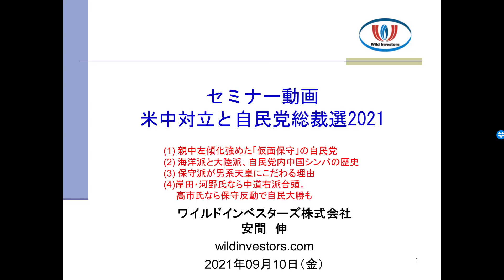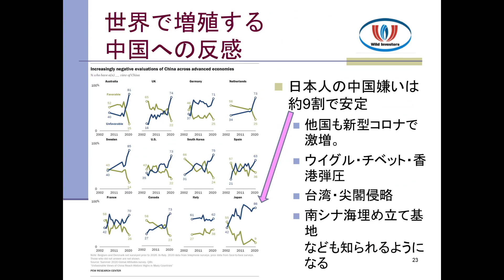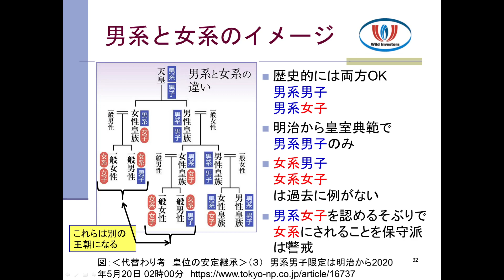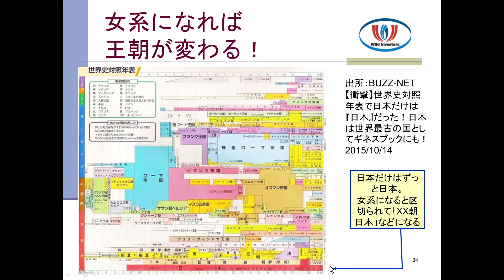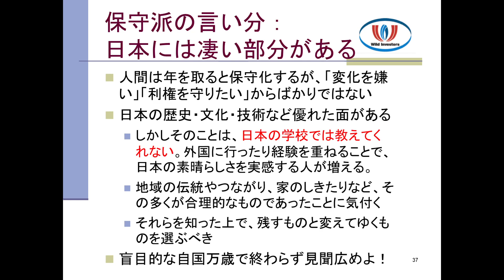米中対立と自民党総裁選2021 (3/4)保守派が男系天皇にこだわる理由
日本の保守派にある傾向
保守派は男系天皇をどうしても守りたい
女系にする＝現皇室を廃絶する
女系になれば王朝が変わる！
天皇廃絶主義者はまず女系天皇を突破口にする
あっという間に王室消滅。ネパール王族殺害事件

2006年9月15日 (金)
皇室－日本人が気付かないバリュー
皇室－日本人が気付かないバリュー（2）
皇室－日本人が気付かないバリュー（3）